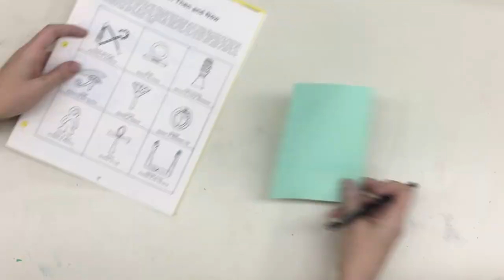Clay Amulet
How to make a clay amulet inspired by ancient Egyptian symbols